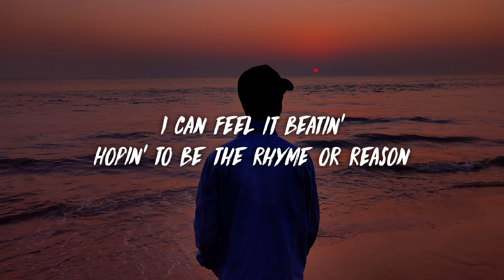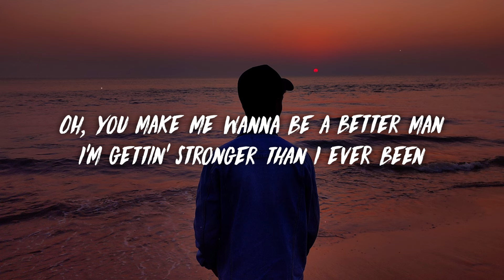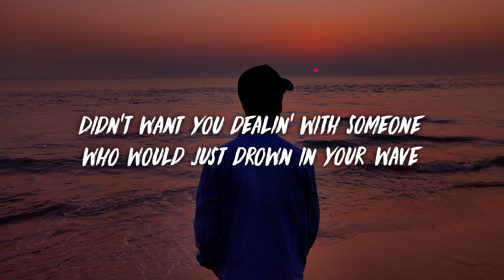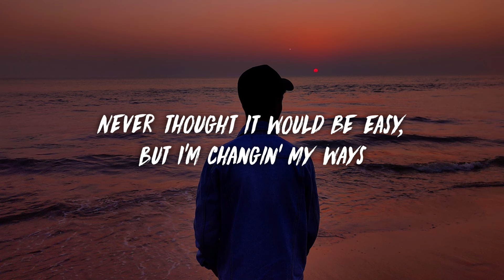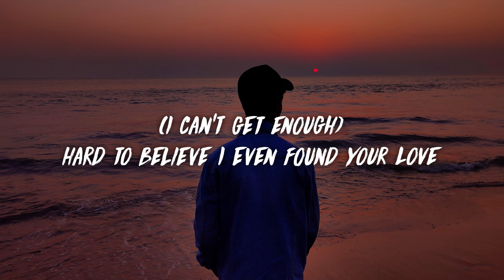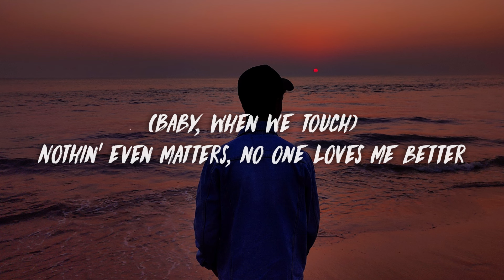SiR - Nothing Even Matters (Lyrics)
SiR - Nothing Even Matters

Lyrics

[Verse 1]
I don't know where to start
Maybe your heart
I can feel it beatin'
Hopin' to be the rhyme or reason
Oh, you make me wanna be a better man
I'm gettin' stronger than I ever been
Makin' a connection with your perfect imperfections
Break it down at your discretion
If it's under my protection
Your ebony complexion
I would die for your affection
You keep givin' me direction
Baby, this is my confession, oh-ooh

[Chorus]
(I can't get enough)
Hard to believe I even found your love
(Diamond in thе rough)
Light up the dark like the firе I'm sparkin' up
(Baby, when we touch)
Nothin' even matters, no one loves me better
I want this forever, oh-ooh
Can't even picture my life without my girl
Shine any brighter and you might save the world
I want this forever, ever

[Verse 2]
Since I can remember, I been rollin' with the stones
Didn't really think I'd ever find a place I belong
But since you came in the picture, I made a vow to behave
Didn't want you dealin' with someone who would just drown in your wave
Never thought it would be easy, but I'm changin' my ways
On the brink of breakin' even with your love here to stay
Oh, I'll never try, no I won't deny, your love can't be replaced
I'll keep caterin' to your will if only to bather in your grace, oh-oh, ooh-ooh

[Chorus]
Light up the dark like the fire I'm sparkin' up

[Bridge]
Oh, ooh-ooh
I want this forever, ever (Forever, forever, forever)
I want this forever, ever (Forever, forever, forever, oh-ooh)